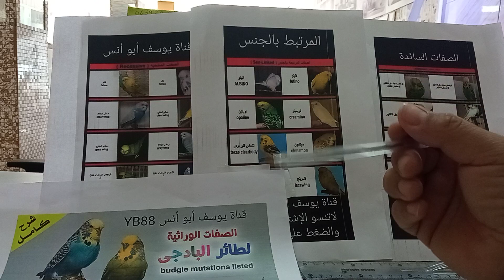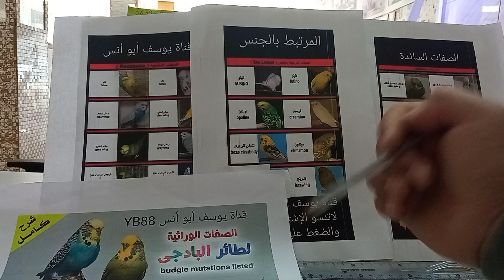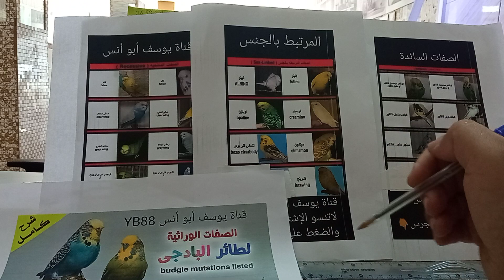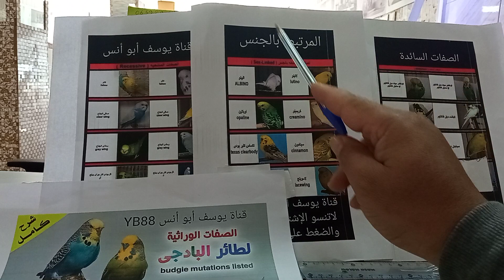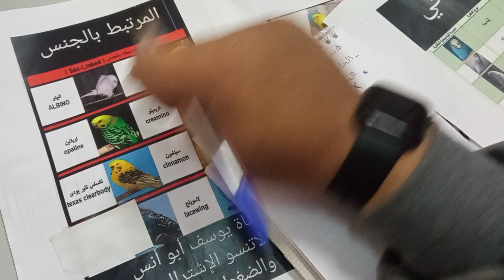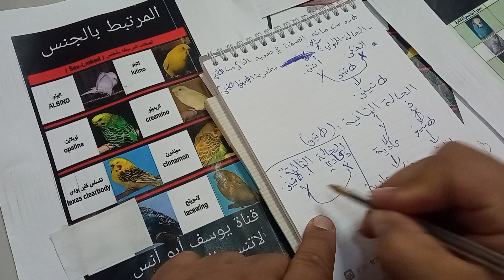الصفة المتنحية المرتبطة بالجنس لطائر البادجي الحلقة 4 حلقة هامة مع شرح مبسط😍